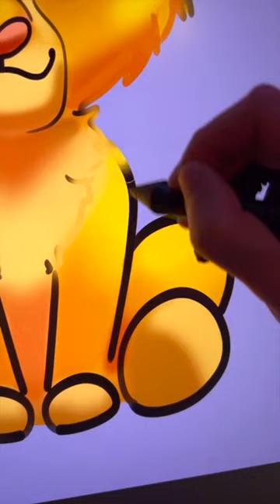Drawing Simba from The Lion King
How to draw Simba from Disney's The Lion King